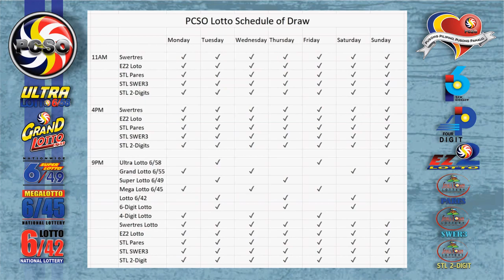Swertres|3D and EZ2|2D Lotto 5PM Draw, Thursday, October 28, 2021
Here are the results of PCSO Lotto today, Thursday, October 28, 2021, 5PM draw for the Swertres/3D Lotto result, and EZ2/2d Lotto Result.

Time Stamps:
00:25 - Swertres Lotto Result
00:16 - Ez2 Lotto Result